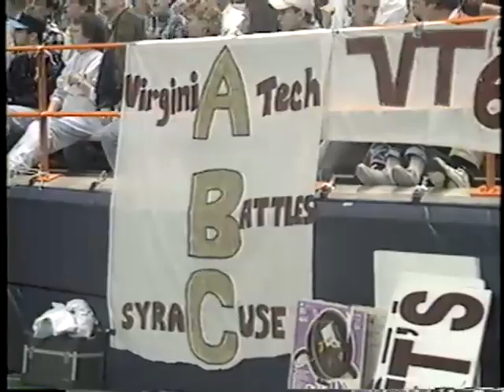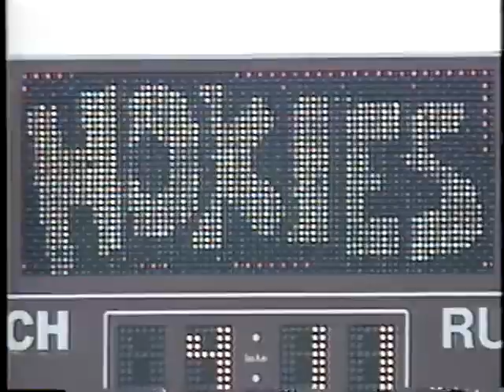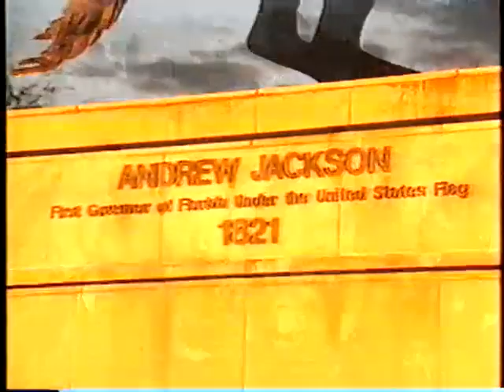1994 Virginia Tech Football Highlight Video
The 1994 Virginia Tech Football Highlight Video. This highlight video tells the story of the 1994 Virginia Tech Hokie Football Team.